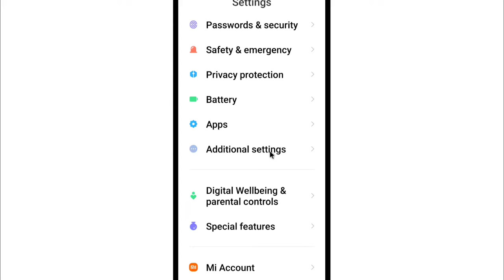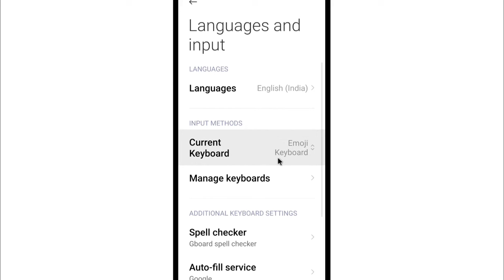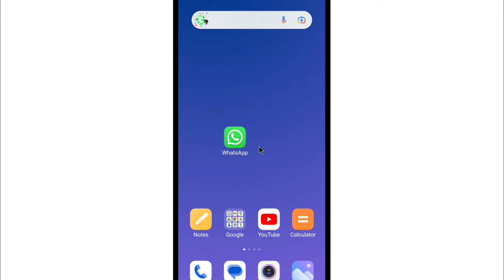WhatsApp Par Keyboard Nahi Aa Raha Hai | WhatsApp Keyboard Not Showing | WhatsApp Keyboard Problem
1) whatsapp par keyboard nahi aa raha hai
2) whatsapp keyboard not showing
3) whatsapp keyboard problem
4) whatsapp mein keyboard nahi dikha raha hai
5) whatsapp mein keyboard kyon nahin aa raha hai
6) whatsapp par keyboard na aaye to kya karen
7) whatsapp me keyboard show nahi ho raha hai